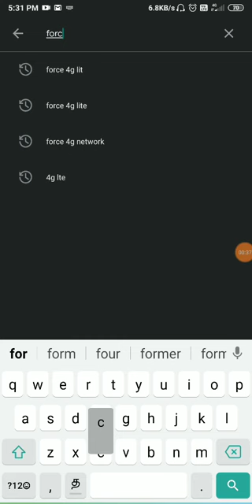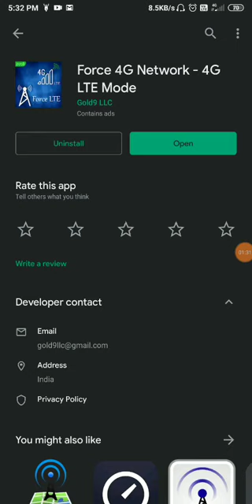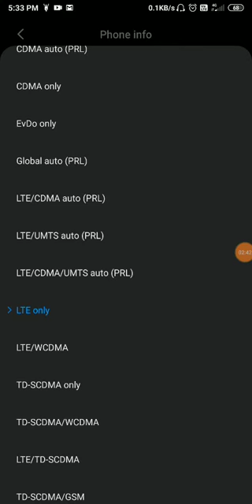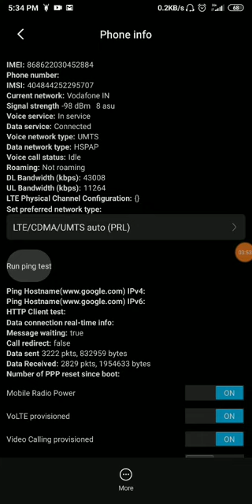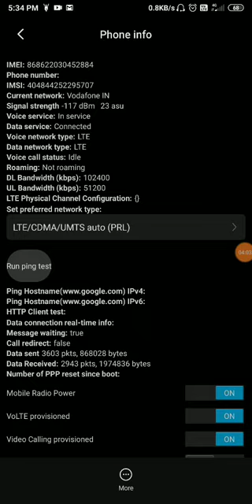NETWORK PROBLEM இனி இல்லை, இதோ இருக்கு 4G App...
(Application for setting your mobile network signal switch to 2G, 3G, 4G or LTE.

Select your 3G network 4G or Force LTE Only Mode using Software of VoLTE supports all device in India and other countries. Now the days' mobile network company is going to 5G and 4G is very popular here).

Thanks
Raffek